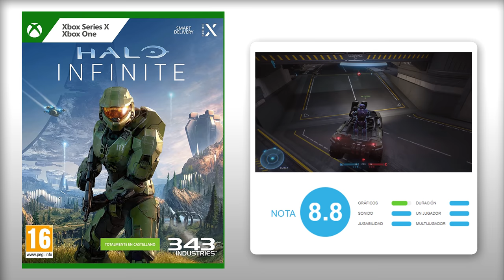Análisis HALO INFINITE: El REGRESO TRIUNFAL del JEFE MAESTRO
Análisis de Halo Infinite, la nueva entrega de la mítica saga de shooters que llega el 8 de diciembre a Xbox One, Xbox Series X/S y PC. 343 Industries firma su mejor trabajo hasta la fecha con una fantástica campaña y un multijugador con un brillante futuro por delante. Para más información